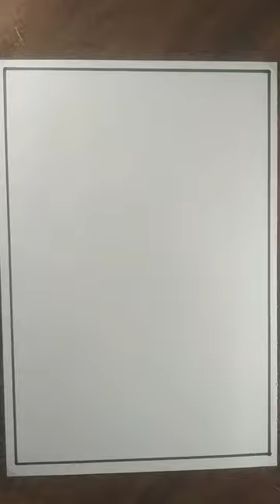Easy Tree unique painting |Creative Tree Painting |Arbor Day Painting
Hello viewer,
In this video I show you how to draw unique tree painting step by step for beginners.